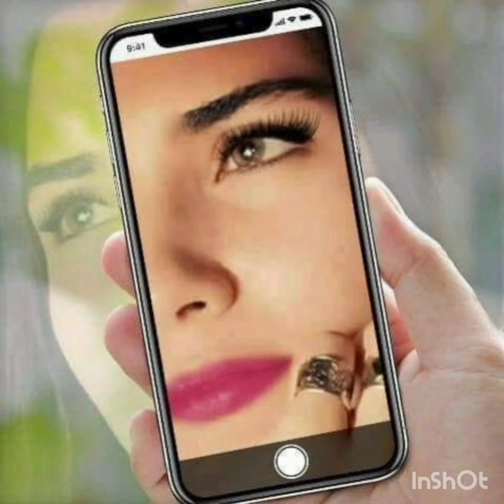engin my tuba love